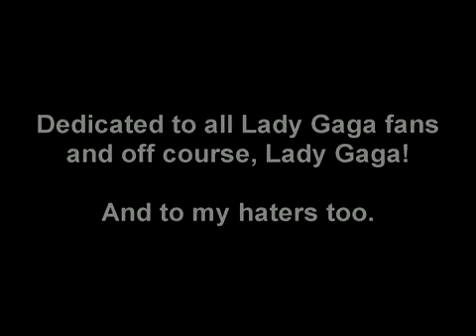Lady Gaga goes metal